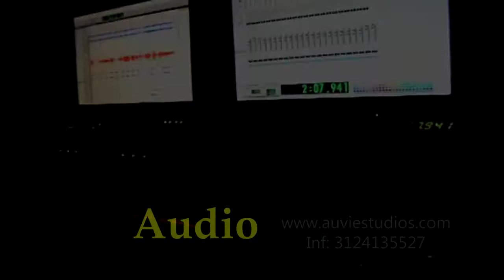Servicios Fotografia Video #66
¿Te gustó?  Cómpralo en MercadoLibre.